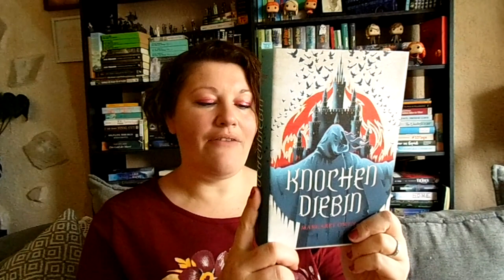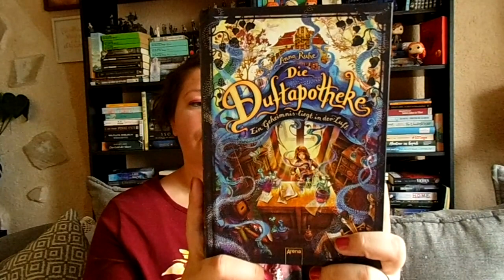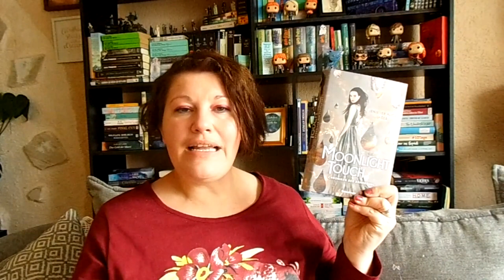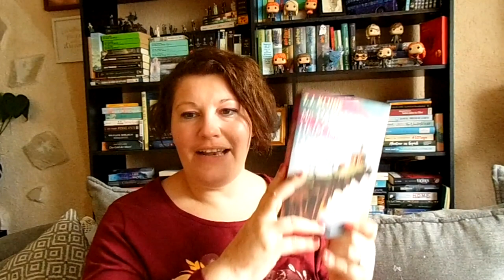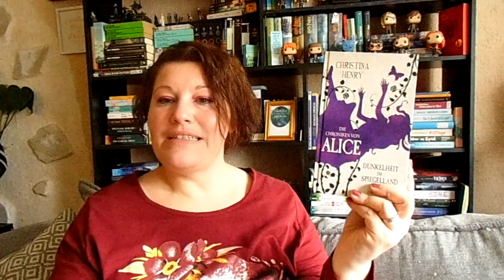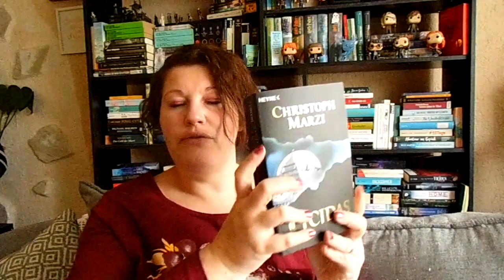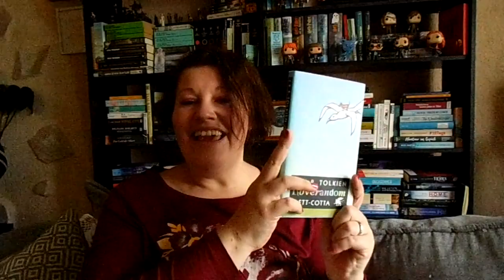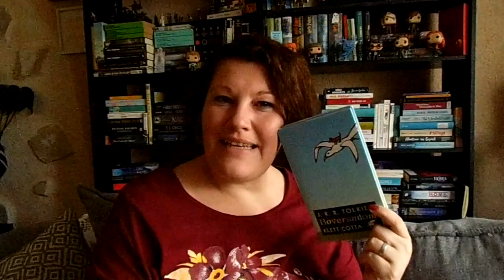Viele tolle Neuzugänge ~ April 2021 | LadyoftheBooks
-- Öffne mich --
Der Frühling naht und ich habe im April wieder einige tolle Bücher bei mir einziehen lassen!
Welches Buch ist bei dir zuletzt eingezogen? Kennst du eines meiner Neuzugänge bereits?

„Schnelles Denken“**
„A History of Us“**
„Grischa 2“**
„Grischa 3“**
„Die stillen Gefährten“**
„Die Duftapotheke“**
„Moonlight Touch“**
„Mr. Parnassus' Heim für magisch Begabte“**
„Das Labyrinth des Fauns“**
„Eine Freundschaft in Briefen“**
„Highland Hope 1“**
„Dunkelheit im Spiegelland“**
* „Be R.I.C.H.“**
„Das Lied der Krähen“**
“Tolkiens größte Helden”**
* “Its now”**